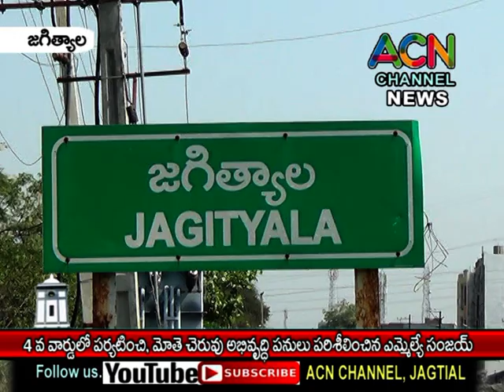జగిత్యాల 4 వ వార్డులో పర్యటించి, మోతె చెరువు అభివృద్ధి పనులు పరిశీలించిన ఎమ్మెల్యే సంజయ్